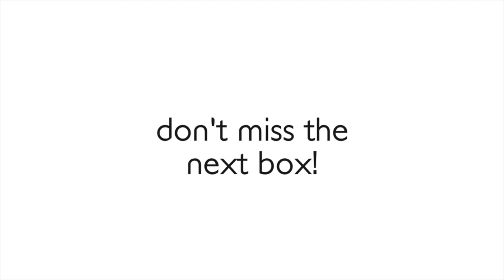Autumn Daze Arrangement